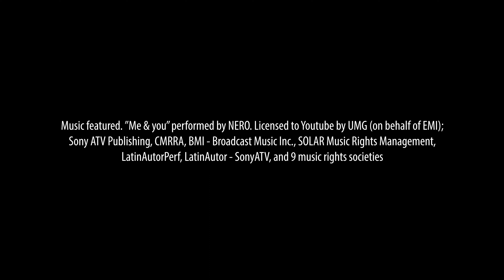MEUITM 2: 2021 update launch trailer!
Includes all new texture fixes, additions and more! All characters retextured faithfully in stunning 4K quality with strict adherence to the vanilla look as seen in the promotional content and uncompressed material :D

Experience ME2 again in style!